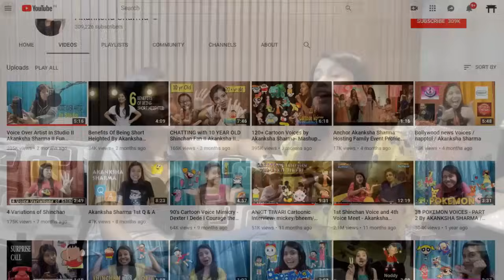When DORAEMON meets SHINCHAN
Watch Doraemon, Nobita and Shinchan EKSATH

Featuring AKANKSHA SHARMA – Voice of Shinchan and Nobita

Follow TALENT TADKA -

Follow Akanksha Sharma -